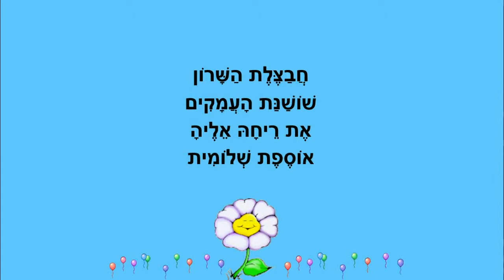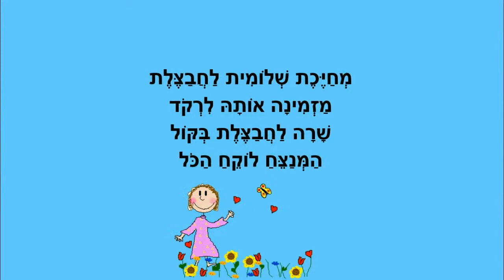שלומית והחבצלת - סיפור קצר לילדים - כתבה: ריקי זקן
שלומית והחבצלת
סיפור ילדים לסתיו